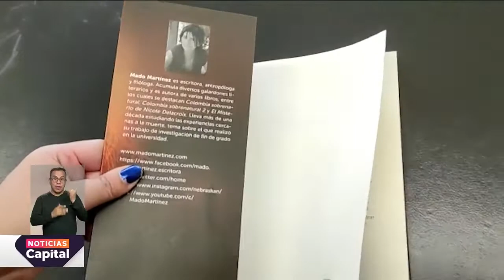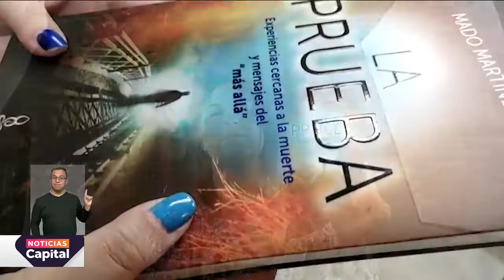‘Nuestra casa’: El mejor thriller del año en las librerías de Bogotá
NoticiasCapital | Los lanzamientos literarios en Bogotá son una guía para deleitar a los lectores aficionados que disfrutan de cualquier género literario. Acá te recomendamos varios libros que pueden ser de tu interés.